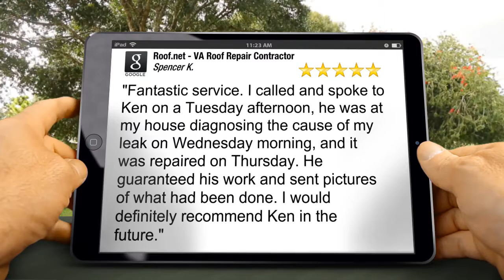Roofing Repairs Clifton VA - 5 Star - Roof.net Reviews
Outstanding 5 Star Review by Spencer Kimball:

"Fantastic service. I called and spoke to Ken on a Tuesday afternoon, he was at my house diagnosing the cause of my leak on Wednesday morning, and it was repaired on Thursday. He guaranteed his work and sent pictures of what had been done. I would definitely recommend Ken in the future."

Roof.net
4094 Majestic Ln
Fairfax, VA 22033